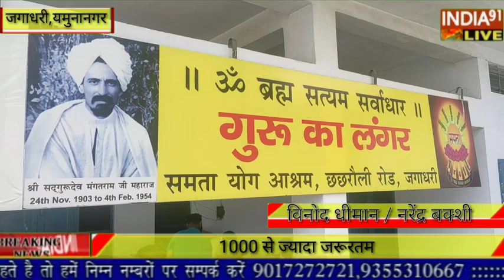INDIA 91 LIVE हर रोज एक हजार से ज्यादा जरूरतमंद लोगों तक भोजन पहुचाने का कार्य कर रहे हैं समता योग आ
हर रोज एक हजार से ज्यादा जरूरतमंद लोगों तक भोजन पहुचाने का कार्य कर रहे हैं समता योग आश्रम के डेरा प्रेमी।